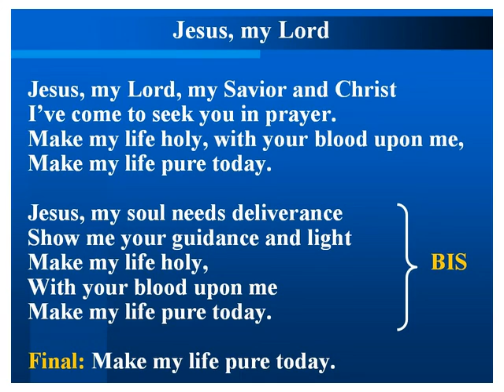JESUS, MY LORD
JESUS, MY LORD (Maranatha)